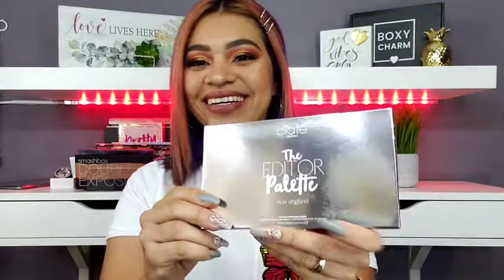BOXYCHARM OCTUBRE 2020 EN ESPAÑOL// CAJA BASE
Hola mis niñas hermosas de verda espero esten teniendo bello día 💕
solo dale clic a las letras rojas y listoo

ENLACE Y CODIGO
PARA OBTENER ÑA CAJA
TIENE UN PRECIO DE $25

Axza-EHPPPTRY